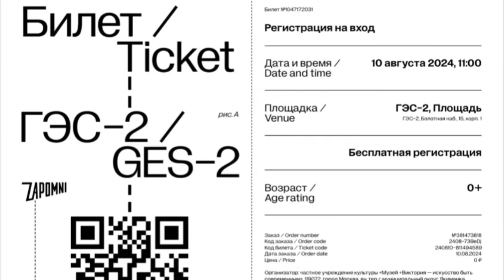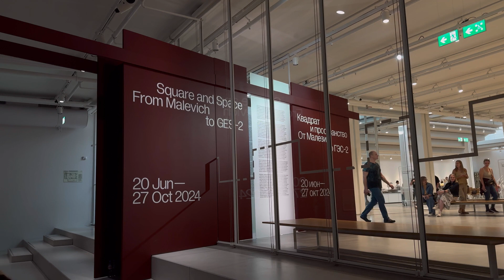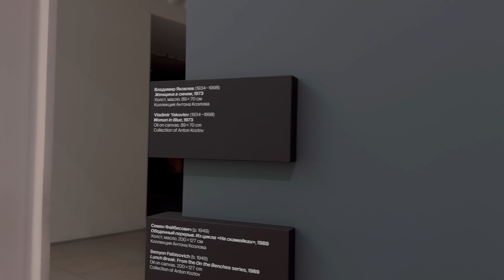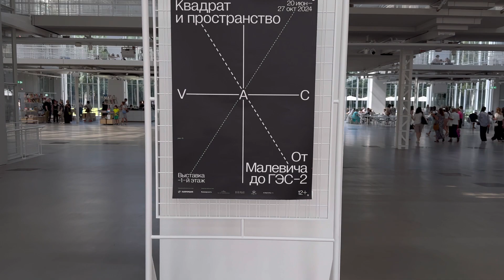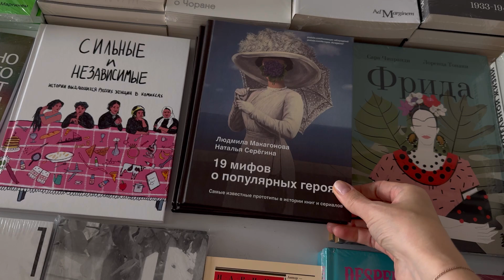Квадрат и пространство от Малевича до ГЭС-2